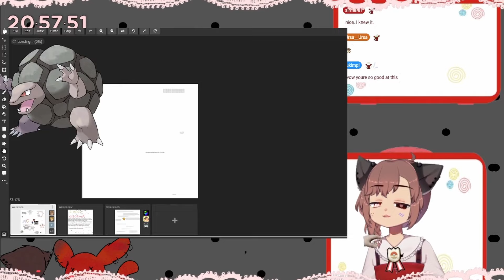leaving chat alone for 1 minute